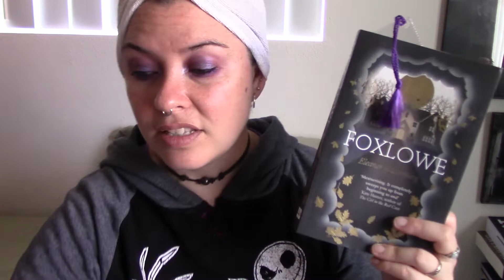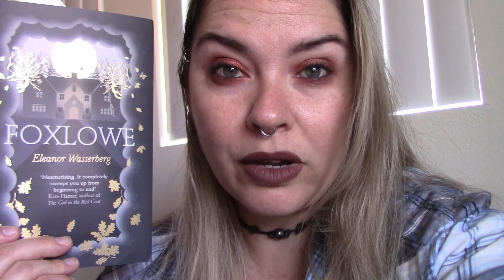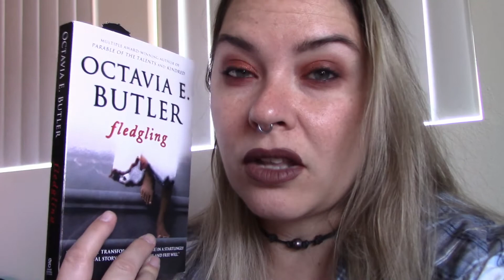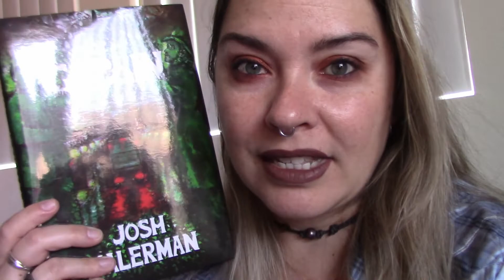Thanksgiving Readathon || Day 2- Vlog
Hi bookland :) This is the rest of Day 1 and Day 2. Barely any reading more chit-chatting.

Books mentioned-
Consumed
Foxlowe

or whatever ;)

Free Video Loop @ Dreamscene.org
Song: Ophelia's Dream